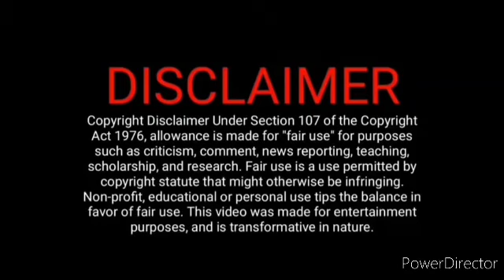அதிகாரியை அடித்த மித்ரா